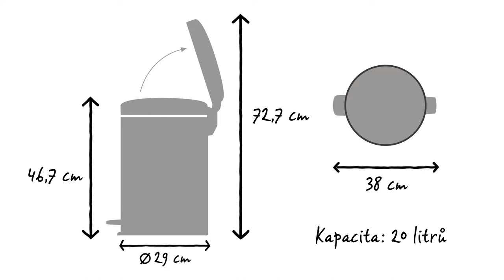Brabantia Pedálový koš 20 litrů newIcon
Pedálové odpadkové koše newIcon od společnosti Brabantia jsou dostupné v mnoha krásných barvách a velikostech. Tento 20litrový pedálový koš je skvělou volbou pro kuchyni nebo obývací pokoj.

Pro tento koš používejte sáčky Brabantia velikosti Y PerfectFit s praktickou stahovací páskou.

Tento pedálový koš newIcon má velkou kapacitu o objemu 20 litrů. V průměru měří 29 cm a má hloubku 38 cm. Se zavřeným víkem má výšku 46,7 cm a s otevřeným víkem 72,7 cm.